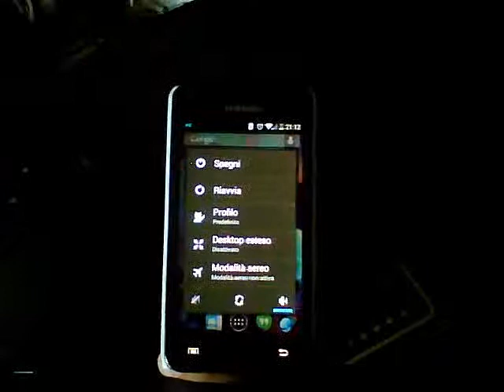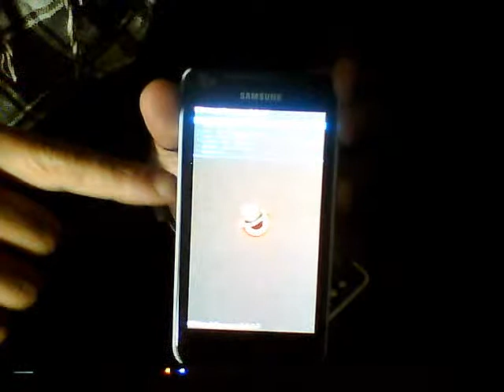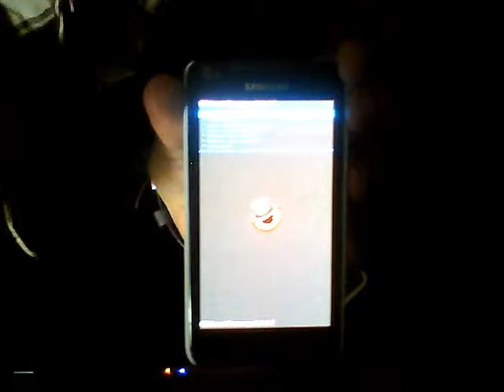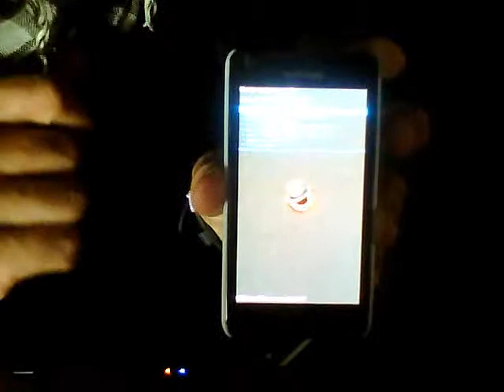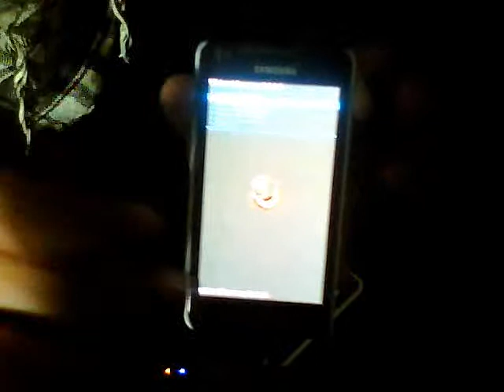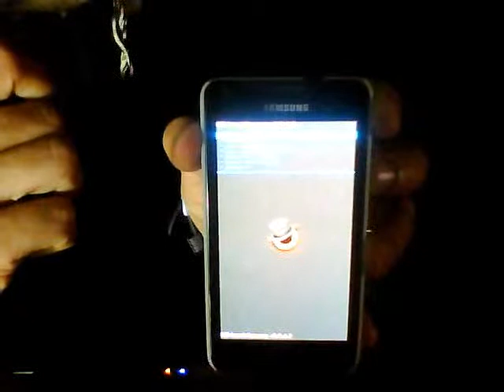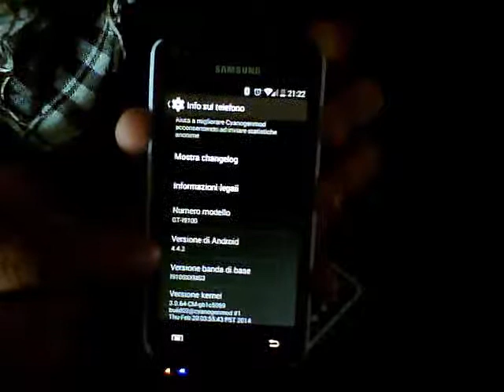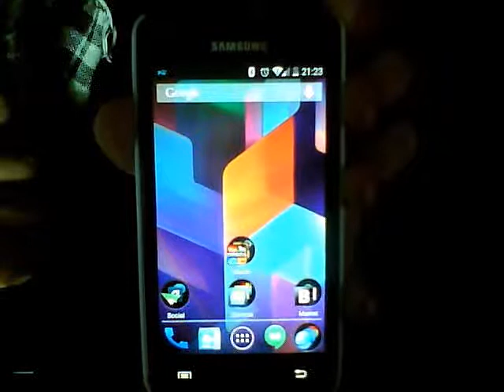Installazione della rom cyanogenmod galaxy s advance gt-i9070 con (guida adattata con galaxy s2)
Bene amici di youtube, in questo video vedremo come installare la rom cyanogenmod al galaxy s advance GT-I9070, ma attenzione, mi sono adattato con galaxy s2 GT-I9100 in mancanza del device citato nel titolo del video, i passaggi saranno quasi gli stessi da seguire, per chi non riesce a capire la cosa, scrivetelo nei commenti, nel frattempo mi procuro il galaxy s advance GT-I9070.